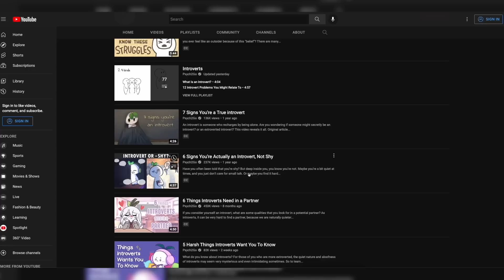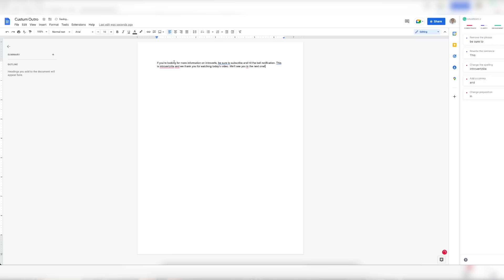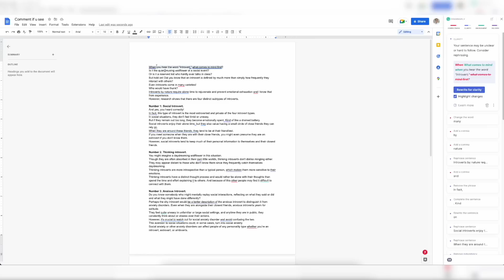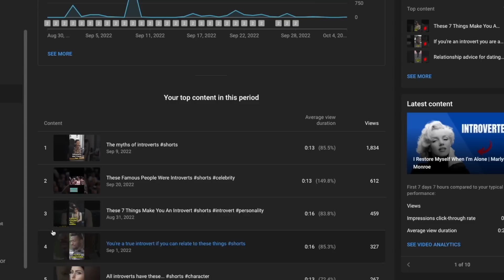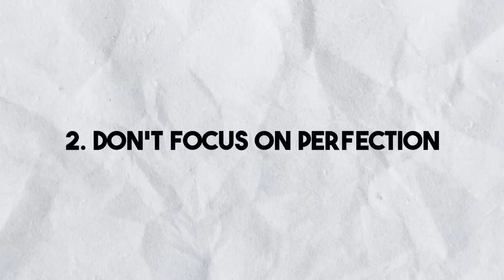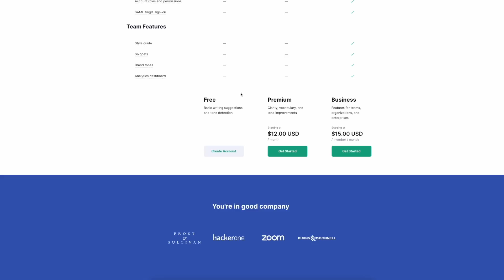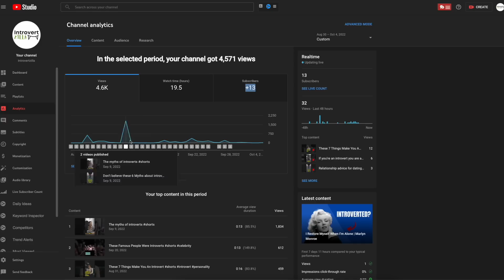I Tried YouTube Automation With AI For 30 Days (Quilbot, Pictory)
It's been 30 days and I have some results to show you! The goal of this was to use AI as much as possible to create faceless youtube automation videos.
I used Quilbot to help with scripts, Grammarly to help edit the scripts,  Pictory to generate the videos, Canva to make thumbnails, and VidIQ for keyword research.

It was fun but I'm glad it's over because I realized that the niche I chose, wasn't something I wanted to continue in. This was a fun side project but I definitely learned a lot from this and I hope you will get some value out of this.